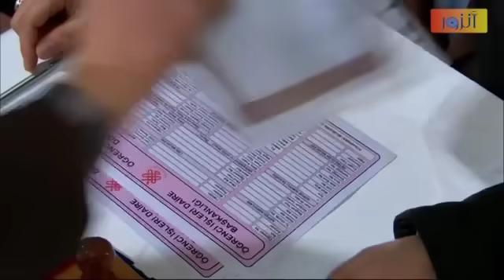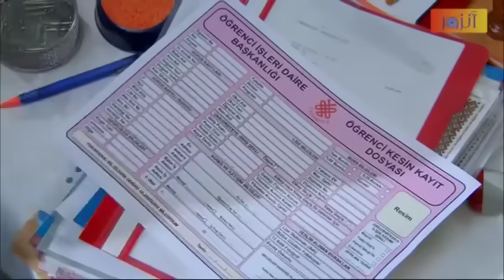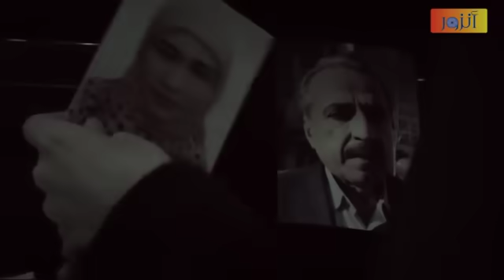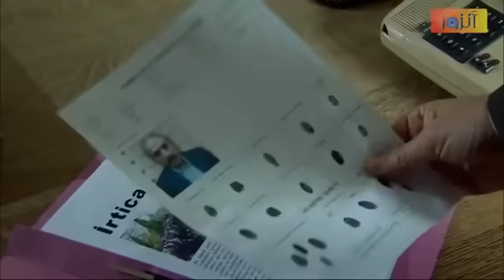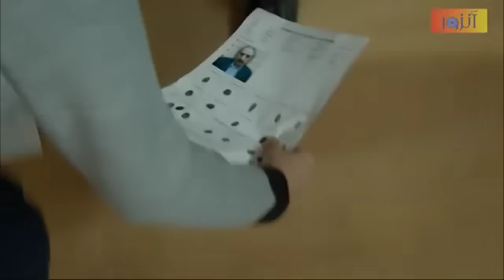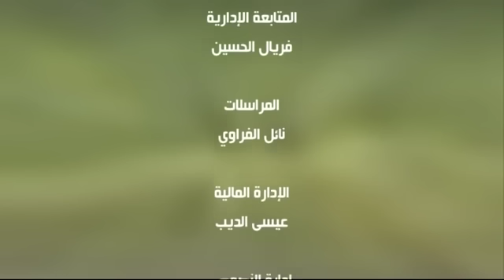مسلسل رغم الأحزان - الحلقة 16 كاملة - الجزء الأول | Raghma El Ahzen